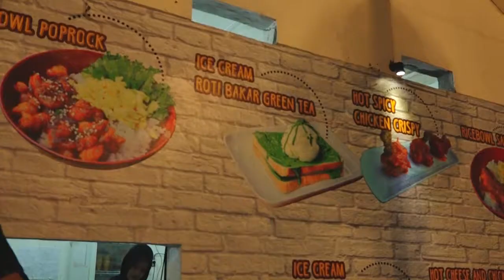ICIP WKWK TRILER